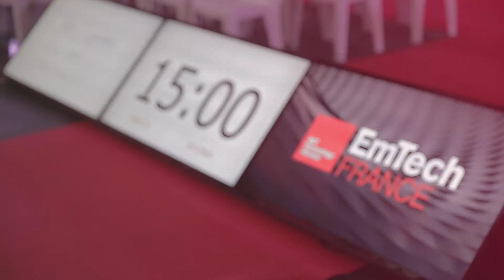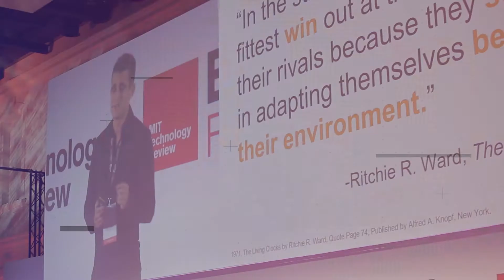EmTech France 2017 - Summary Video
EmTech France is the largest MIT Technology Review event in Europe. A two-day conference on emerging technologies with leading tech experts from all around the world.